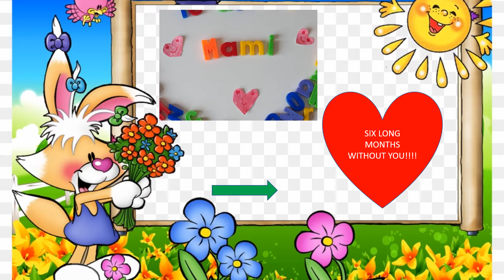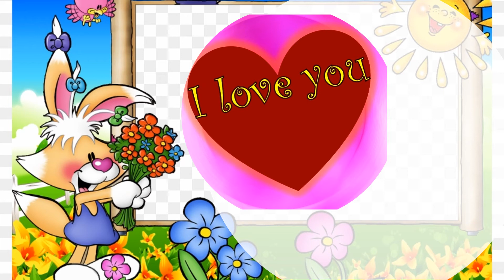SIX MONTHS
Six monhs without your presence Mom.